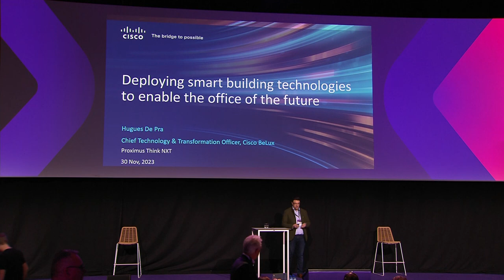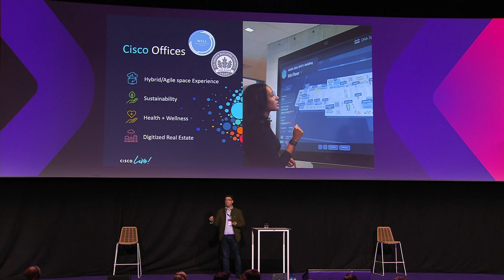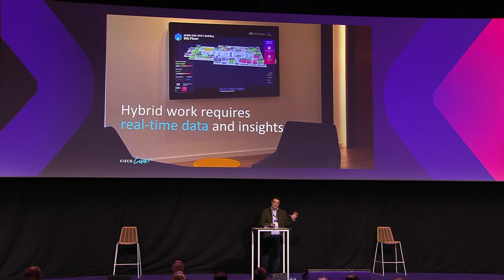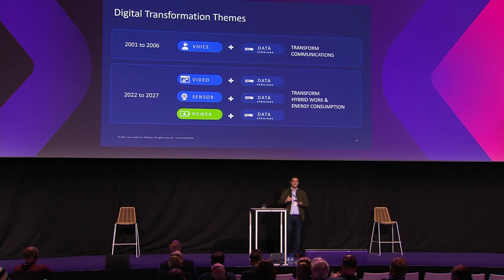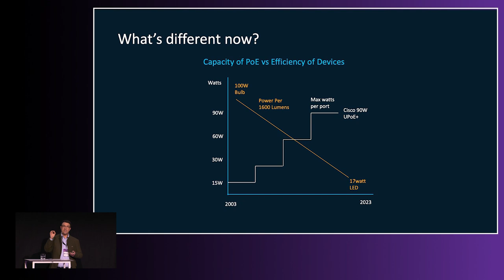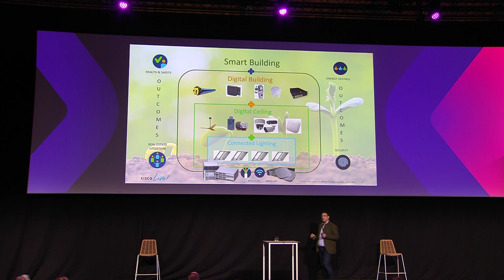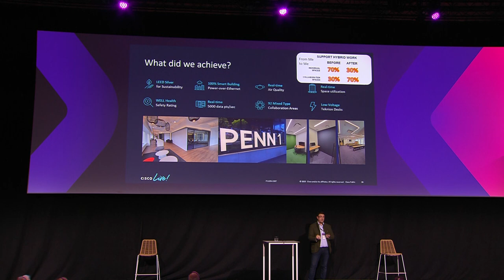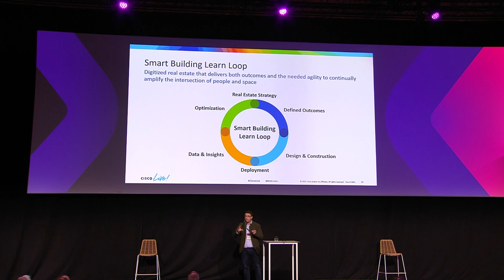Deploying smart building technologies to enable the office of the future | Think NXT 30-11-2023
Discover Cisco's cutting-edge innovations for transforming buildings and elevating Employee and Customer experiences. Uncover the value of seamless integration between Internal connectivity, IoT, Sensors, and Data Processing. Learn how real-time insights pave the way for a future where technology harmonizes with Sustainability.

Speaker:
- Hugues De Pra, CTO, Cisco